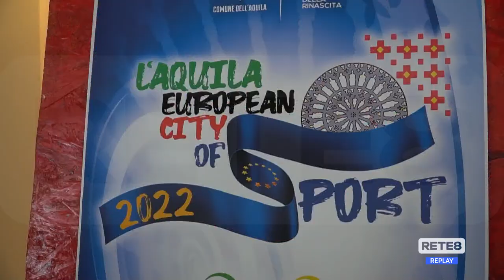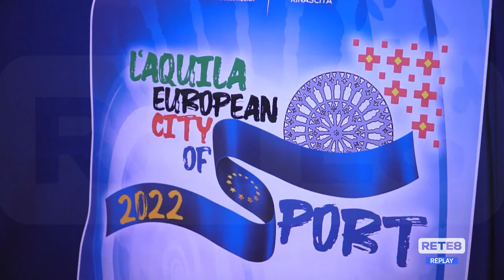L’Aquila - Gli eventi della Capitale dello Sport